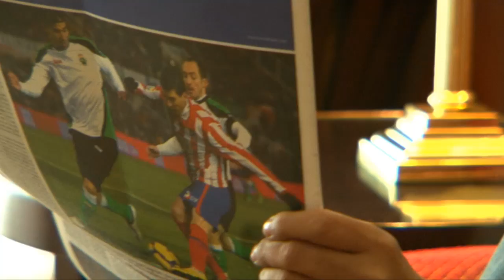JW Marriott Kuwait City - Experience Our Hotel (Full Version)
Recently awarded Best Business Hotel, you won't forget the award-winning five star service that awaits you at JW Marriott Kuwait. Located in the heart of the Kuwait city and connected to the luxury Salhia shopping mall, our 5 star Kuwait City hotel is within walking distance to the commercial districts, ministries and banks. Relax in our large guest room or suite featuring luxury bedding, spacious work areas, in-room safe, individually controlled air-conditioning, and mini-bar. Start your day with an international breakfast after a great workout in our Elite Health Club, which also includes a relaxing Jacuzzi and indoor pool. Dine in one of our five restaurants featuring Terrace Grill for the best steaks in Kuwait and La Brasserie for an open buffet-style meal. Every conference or social event becomes magical with incredible culinary options and dedicated event services. When traveling to Kuwait City, one of the most interesting cultural and economic centres in the world, choose the JW Marriott